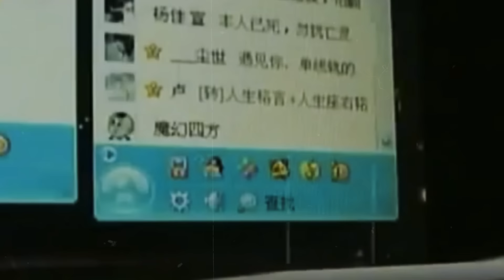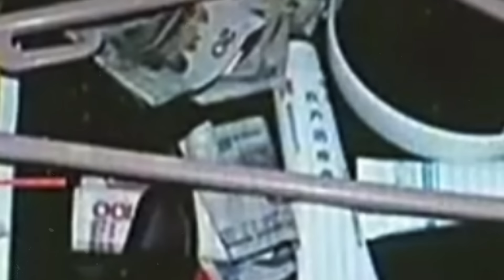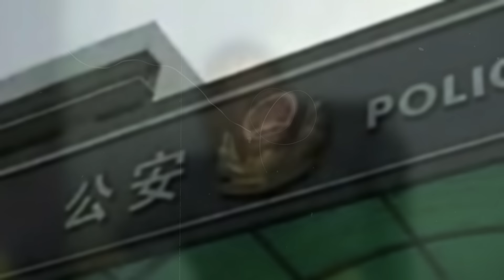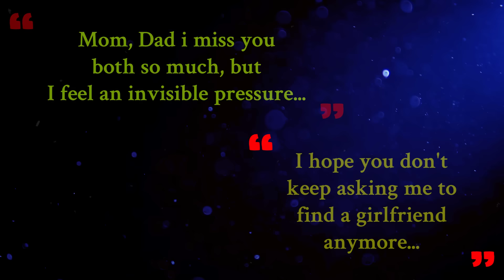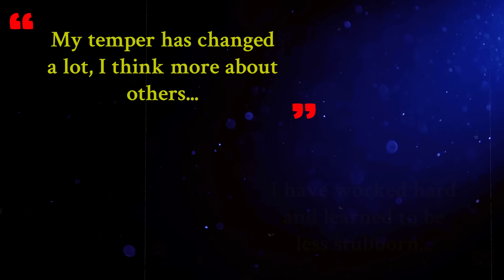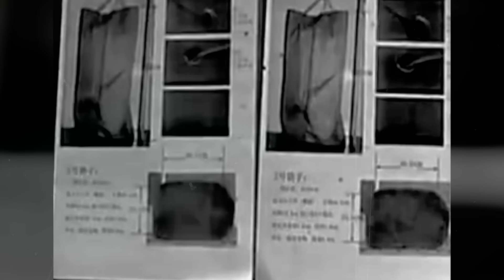The disappearance and brutal death of three sisters. The case of Lan Xin Cheng.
In two thousand nine three sisters of the Qin family vanished from their apartment in Nanning, the capital city of Guagnxi Province. After their disappearance was reported to police and investigation began, but police found few clues as to the fate of the three young woman.

Two construction workers made a gruesome and shocking discovery days after the three women went missing. The three women had been killed, and their bodies dismembered, left to rot in the hills behind a residential community.

The subsequent investigation would lead police to a surprising suspect, the son of a wealthy family and neighbor to the women, a man named Lan Xin Cheng.